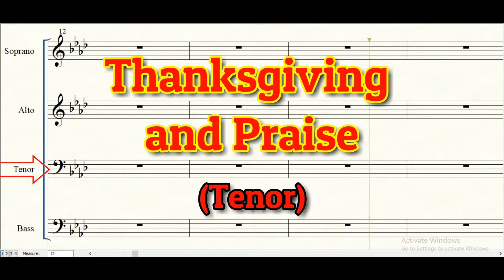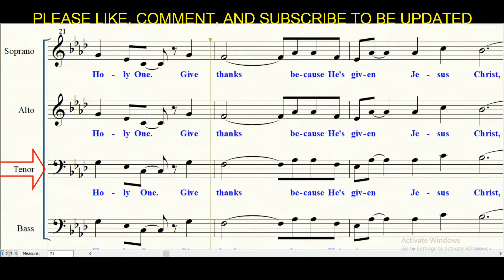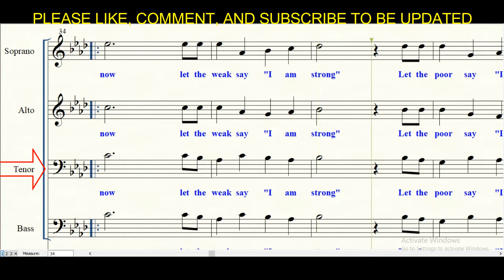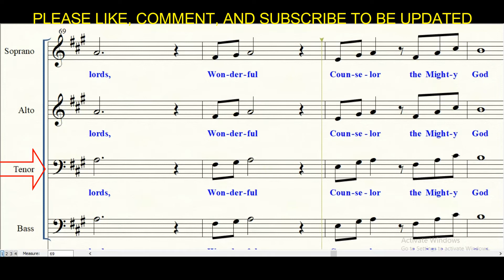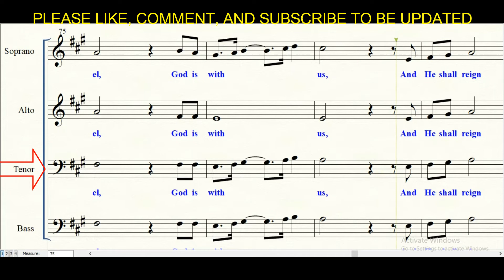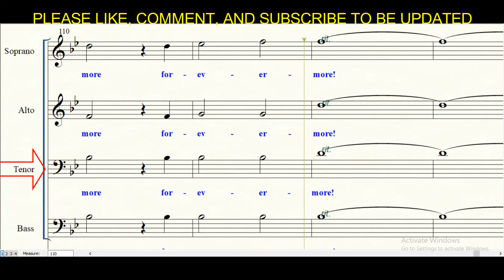Thanksgiving and Praise Medley | Tenor | SATB